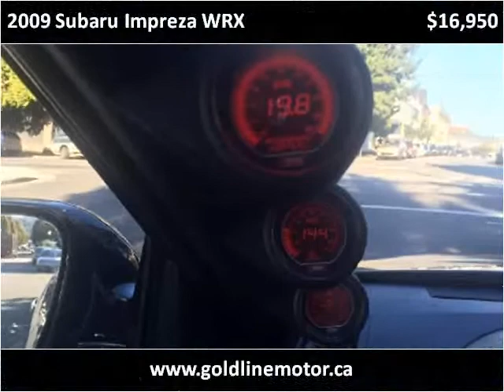2009 Subaru Impreza WRX Used Cars Vancouver BC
This 2009 Subaru Impreza WRX is available from Gold Line Motor.